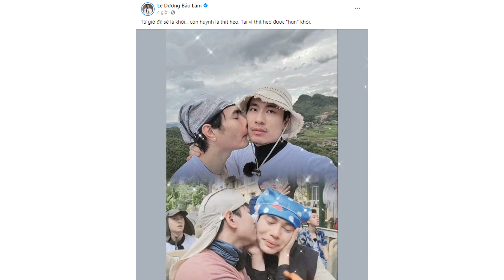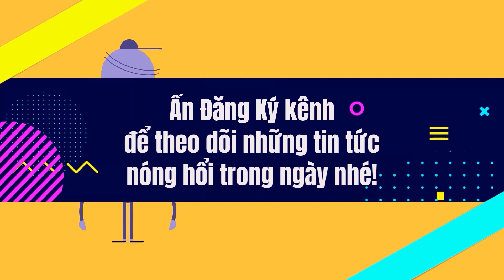2 Ngày 1 Đêm Việt Nam 2022: Kiều Minh Tuấn làm "trà xanh" hôn hít Dương Lâm?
2 Ngày 1 Đêm Việt Nam 2022: Kiều Minh Tuấn làm "trà xanh" hôn hít Dương Lâm?